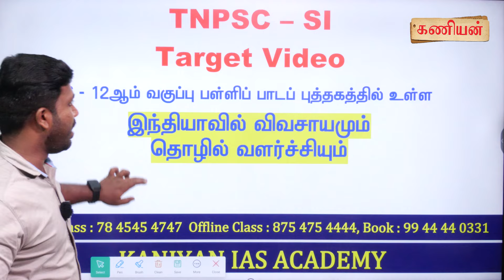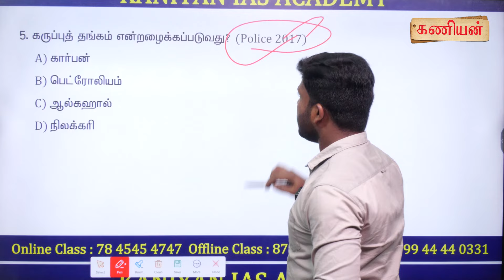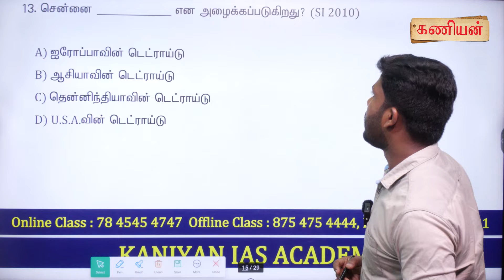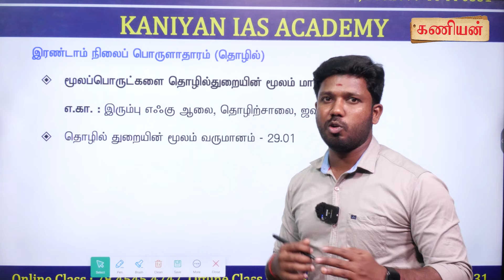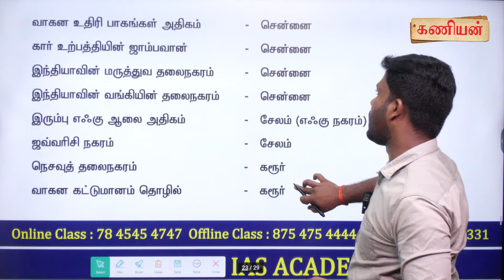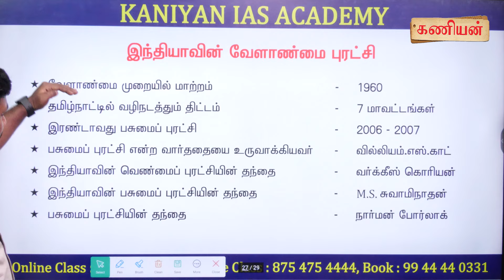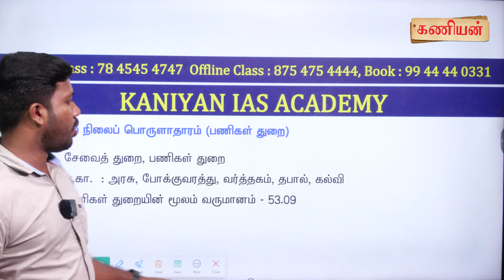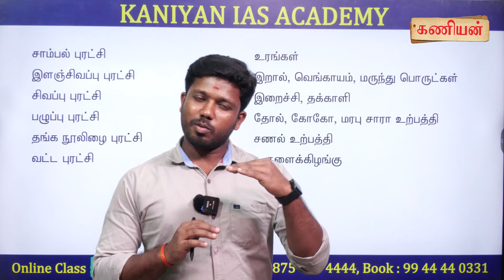6th-12th |இந்தியாவில் விவசாயமும் தொழில் வளர்ச்சியும் |Target 19 |Tnpsc